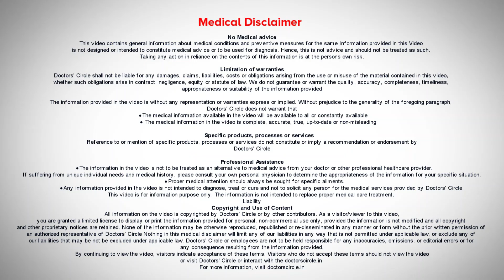Causes of Continuous EYE Blinking| How to STOP Eye Twitching?-Dr.Sunita Rana Agarwal|Doctors' Circle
Dr. Sunita Rana Agarwal | Phone 📞 : (Online & in-person appointment can be booked online or by call) | Registration No: 36478 Karnataka Medical Council, 1993
Consultant Ophthalmologist |  Dr. Agarwal Hospitals, Shanti Nagar, Bengaluru, India
I'm going to talk to you about blinking. Now this blink reflects in 1857 and I read the book which was written by McKenzie said that you need to blink 25 times in 1 minute. However by the time the 19th century came and we had the printing press it dropped to 12 blinks in a minute. Over the last 20 years that I myself have been noticing and if you notice any of your friends if they are working on the computer they may not even be blinking once in 1 minute. So what do we think is a normal blink reflex? I also had a patient come in with a 10-year-old child who was maybe blinking about 10 blinks a minute which they thought was abnormal and please believe me I think that was normal. So where is that a problem? The problem is in our conception the problem is in our realization. We cannot take it today for a person to blink more than five times in a minute. If they blink more than that what we would like to say is that there has to to be a cause behind it either the eye is too red, there is some irritation there's a foreign body there some small amount of patients also have a tick that they would keep blinking. So when we want to treat this blinking we need to first go to the causes of that blinking if it was infection allergy foreign body. Any of those conditions we treat it with the required treatment. So we need steroids or antibiotics or non-steroidal anti-inflammatories or lubricant eye drops or artificial tears be that as it may whatever way we try to treat them they're very very small amount of patients who have got essential blinking problem. There we can only treat with gene therapy which means we've tried them all and it's not going. Here once again we take a drop of blood patient's own DNA, the patient's own fetal DNA, fetal stem cells, injections the patient slowly slowly this takes care of the situation.